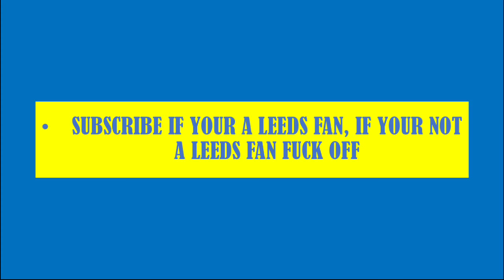5 PLAYERS MOST LEEDS UNITED FANS DESPISE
These 5 football players/Ex football players I believe are the most hated Amongst Leeds United Fans